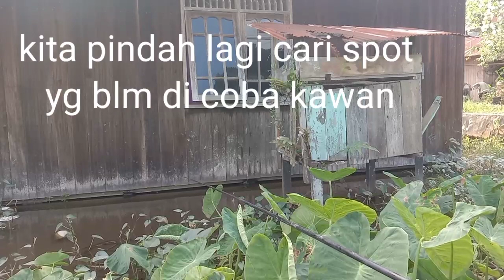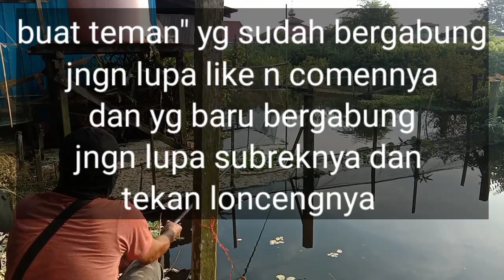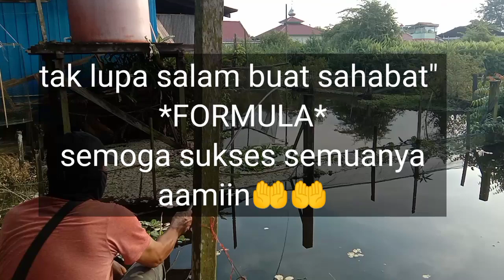mancari spot di sore hari sambil mancing hasilnya memuaskan 👍👍